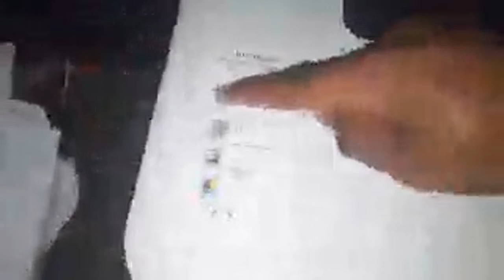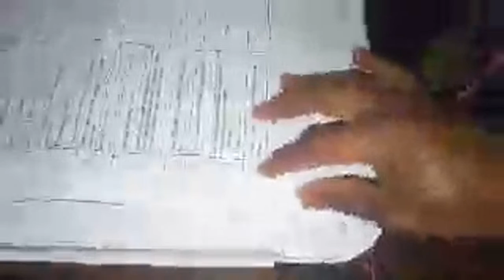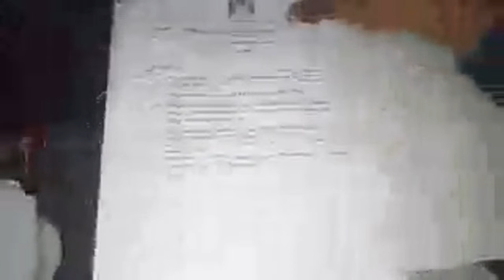How To Photocopy On HP Deskjet 1510/1515